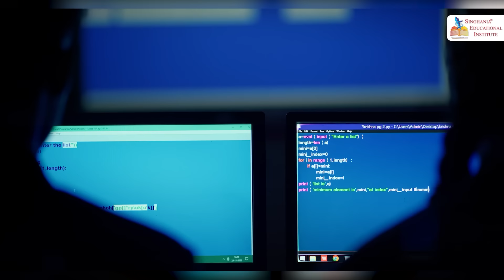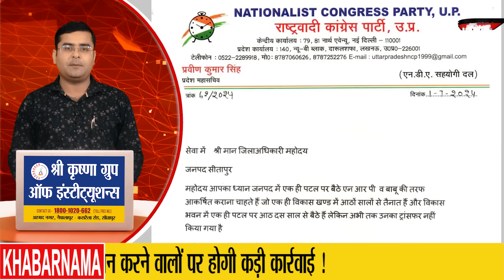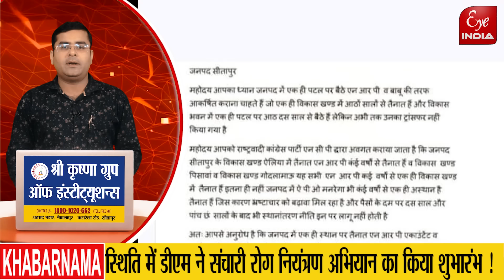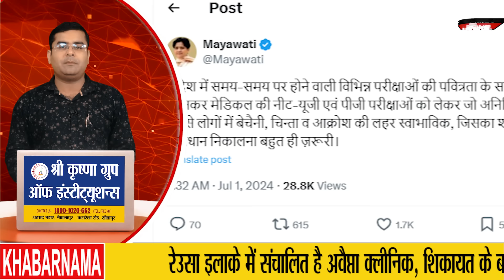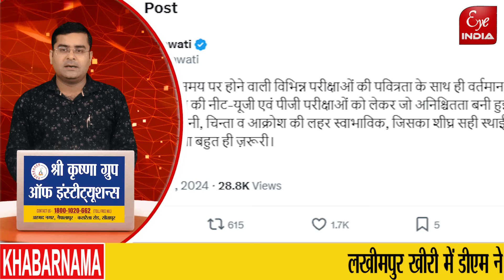क्याें हटाए जाएंगे जिलाध्यक्ष,किसे मिलेगी जिम्मेदारी,सीतापुर मे अब और होगी सख्ती,यह लागू,ADM का आदेश